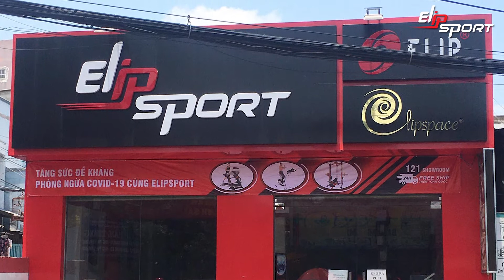Chọn mua dụng cụ máy tập gym, thể hình đa năng tại TP Điện Biên, Lai Châu, TP Lào Cai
Bạn đang tìm chọn mua dụng cụ máy tập gym, thể hình đa năng tại TP. Điện Biên, Lai Châu, TP. Lào Cai nhưng không biết mua ở đâu? địa chỉ nào có giá tốt nhất, uy tín và chất lượng? Trong bài viết này, tập đoàn thể thao Elipsport xin giới thiệu đến các bạn những địa điểm chuyên bán những dụng cụ máy tập gym, thể hình tại TP. Điện Biên, Lai Châu, Lào Cai

Chăm sóc sức khỏe là việc chúng ta nên làm và duy trì thói quen hàng ngày, thực hiện có kế hoạch khoa học hợp lý để có được một cơ thể khỏe mạnh. Luyện tập cùng với máy tập gym hỗ trợ mang lại hiệu quả tốt nhất. Và để tìm được một địa điểm đáng tin cậy cung cấp những dụng cụ này là điều không hề dễ dàng. Dưới đây, tập đoàn thể thao Elipsport xin giới thiệu đến các bạn những địa điểm nên chọn mua dụng cụ máy tập gym, thể hình đa năng tại TP. Điện Biên, Lai Châu, TP. Lào Cai uy tín.